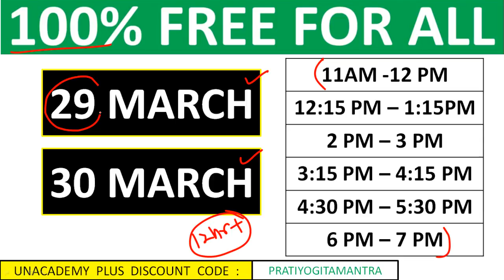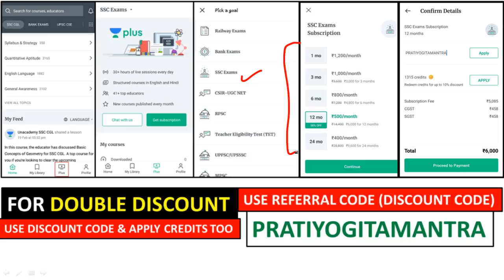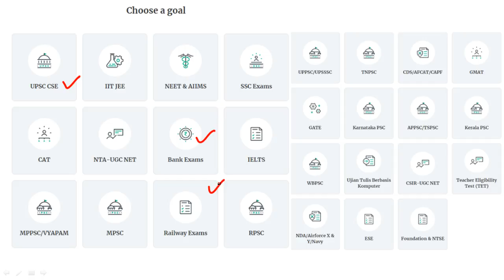SSC CGL 2020 - A VERY SPECIAL ANNOUNCEMENT FOR YOU ALL | 12+ HOURS FULL GK MCQ SPL FOR SSC CGL 2020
Use Special Code:- "PMYT"
(To avail MAX DISCOUNT)
Unacademy Plus Subscription Benefits:
1. Learn from your favorite teacher
2. Dedicated DOUBT sessions
3. One Subscription, Unlimited Access
4. Real-time interaction with Teachers
5. You can ask doubts in the live class
6. Limited students
7. Download the videos & watch offline